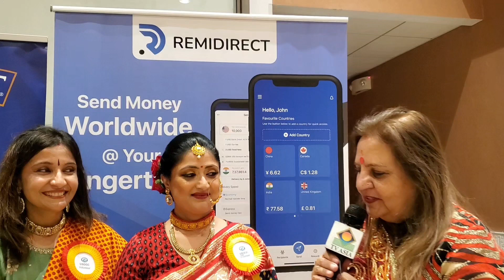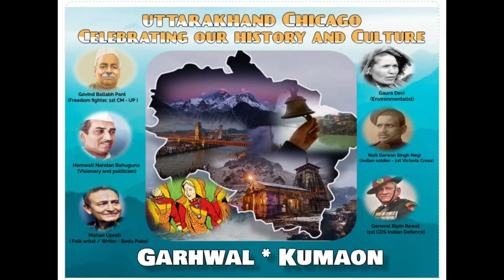Uttarakhand Association of Chicago 2024 Deepawali Celebrations